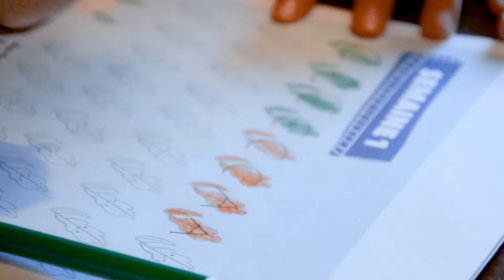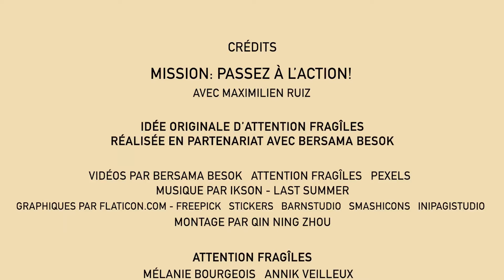Défi Mission : Passez à l’action ! (présentation pour enfants)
Aimerais-tu offrir un peu de ton aide à la nature autour de toi ? Si tu as répondu oui, nous t’invitons à relever le défi Mission: Passez à l’action! C’est un défi qui t’encourage à faire des gestes concrets chaque jour et à changer certaines de tes habitudes de vie pour freiner les changements climatiques ou aider les milieux naturels, les plantes et les animaux autour de toi. Alors, qu’est-ce que tu attends ? Collecte les Phil à Mophile et passe à l’action !

Présentation du défi aux enfants version française – avec Maximilien Ruiz
Idée originale d’Attention FragÎles réalisée en partenariat avec Bersama Besok
Vidéo réalisé par Bersama Besok (Collège Saint-Anne, Programme Défimonde)
Montage Qin Ning Zhou

Ce projet a été réalisé avec l’appui financier du gouvernement du Canada agissant par l’entremise du ministère fédéral de l’Environnement et du Changement climatique.